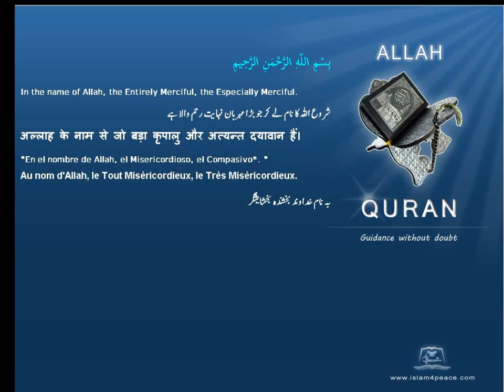مكة المكرمة Bakkah Quran by Theme English Only